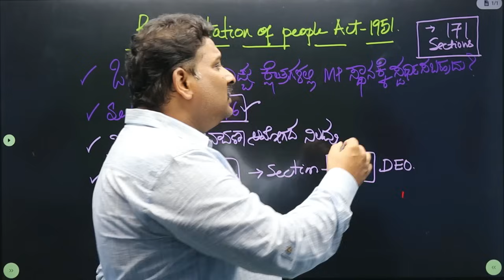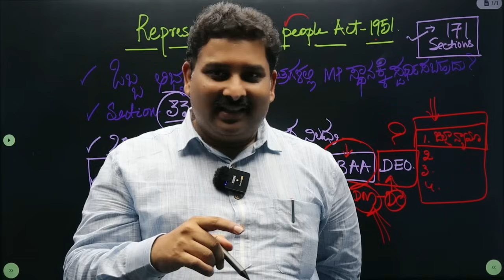REPRESENTATION OF PEOPLES ACT 1951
Welcome to Studykas2024!
In this video, we will explore mental abilities across different age groups.

Join us to gain a deeper understanding of this topic and improve your educational knowledge.